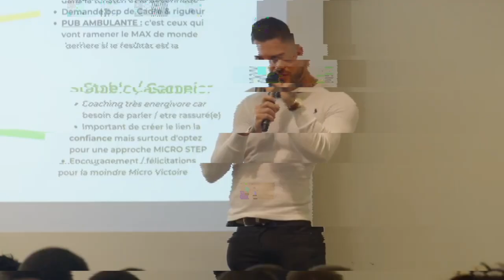Lucas CANO - Expert en Transformation Physique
🎁  APPEL BILAN GRATUIT
Si tu cherches encore plus de soutien et de motivation, je t'invite à réserver un appel bilan sur ce lien.

⚠️⚠️ Les conseils prônés dans cette vidéo n’ont pas pour but de remplacer une consultation médicale, qui reste la priorité, et ne s’apparentent en aucun cas à une consultation médicale privée. Ils ne doivent pas non plus se substituer aux conseils de votre médecin ou du professionnel de santé qui vous suit. Demandez toujours l’avis d’un médecin.⚠️⚠️